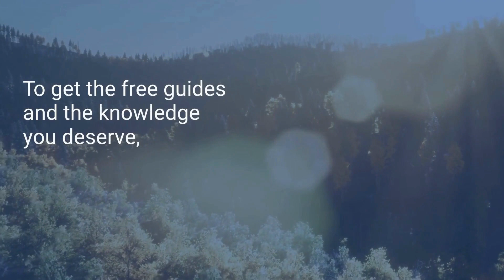The Summer Buyer and Seller Guides Give You the Facts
Do all those confusing headlines about the housing market leave you with more questions than answers? Let’s connect so you can get your free guides and the knowledge you deserve.